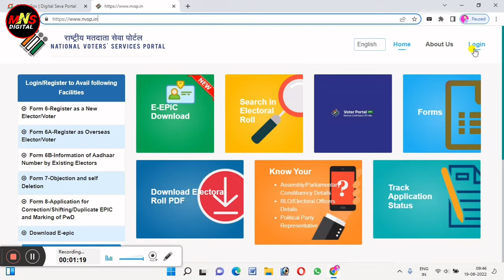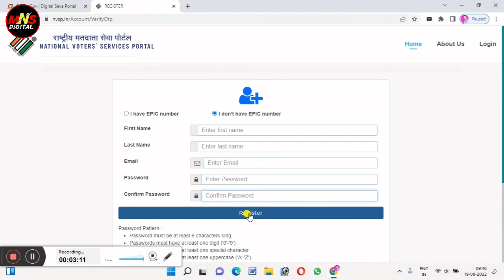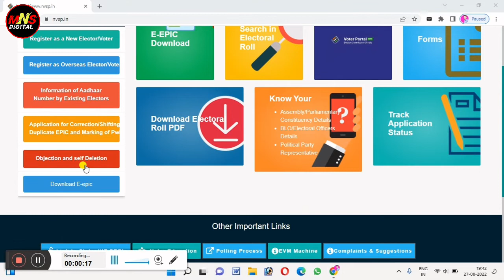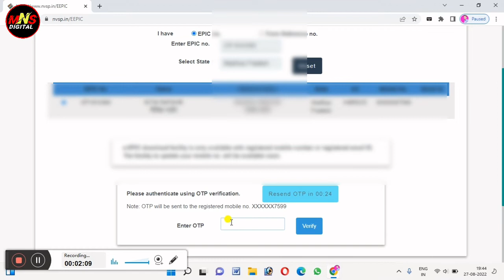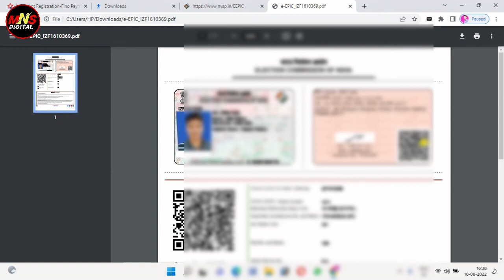Voter I'd card download kaise kare 2022 / e voter card download 2022 / how to download e voter card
New Voter ID Card Apply Online 2022  /voter id card online apply 2022 / voter card kaise banaye

Csc New Project /Csc Big Update 2022 / Csc New Service

Follow Kare

CoverTopic_
voter card
mobile se voter id card kaise download kare
voter id card apply kaise kare,voter id card 2022
voterportal.eci.gov.in
voter portal se new voter id kaise banaye
voter portal password kaise banaye
voter portal
MnsDigital
voter card download
e voter card download kaise kare